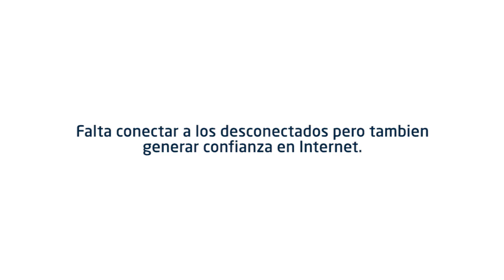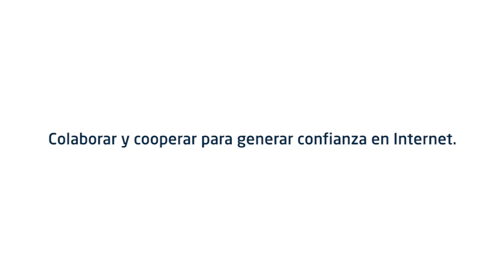Generar confianza y hacer relevante Internet: Sebastián Bellagamba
Sebastián Bellagamba, director de Internet Society para América Latina y el Caribe, expone que los dos desafíos para incrementar la conectividad en la región ex conectar a los desconectados, pero también generar confianza en Internet, para lo cual se requiere colaboración y cooperación. También hay que propiciar que Internet sea cada vez más relevante para la población, para que a su vez esté dispuesta a pagar por el servicio.